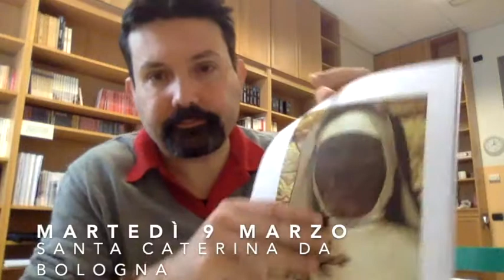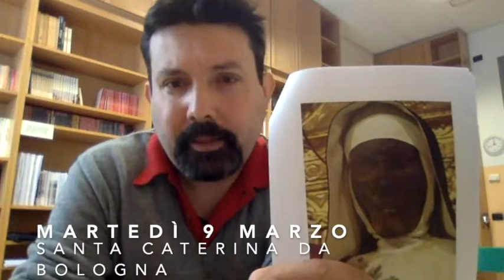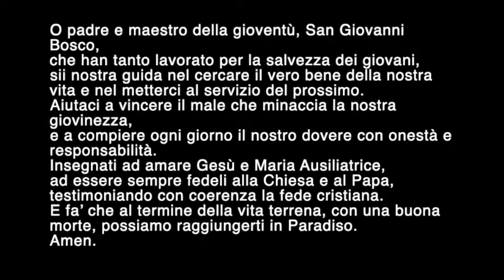Buongiorno#37 9 03 santa Caterina da Bologna